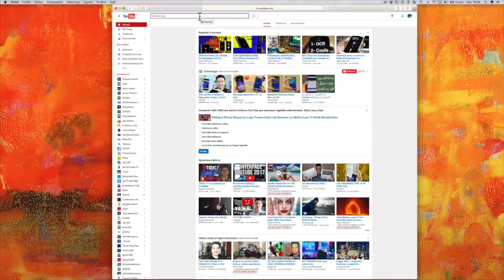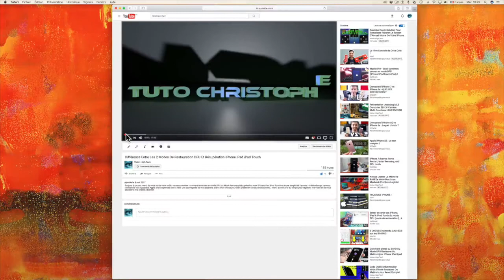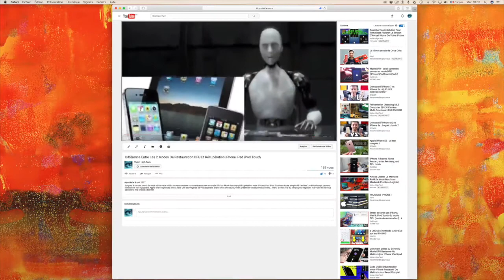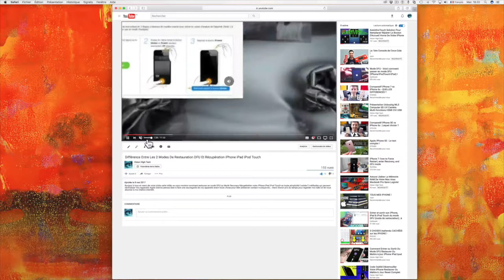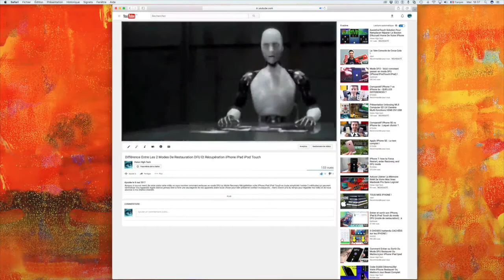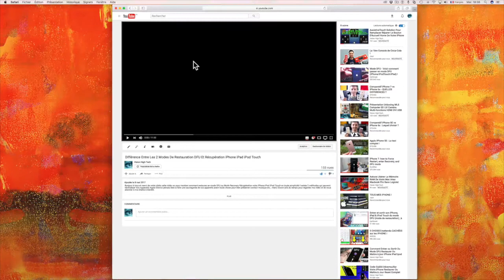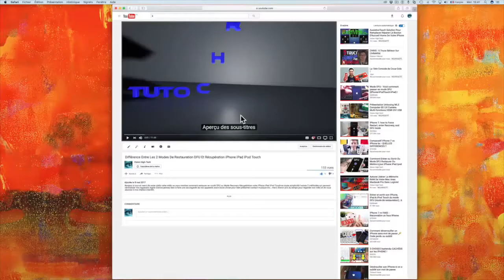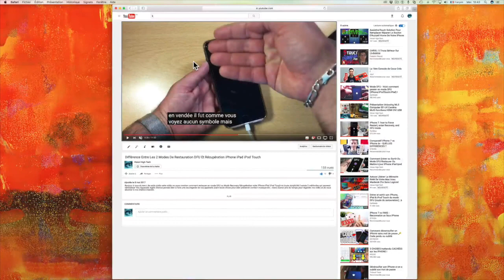Raccourcis Clavier Youtube Pour Naviguer Plus Rapidement Dans La Vidéo